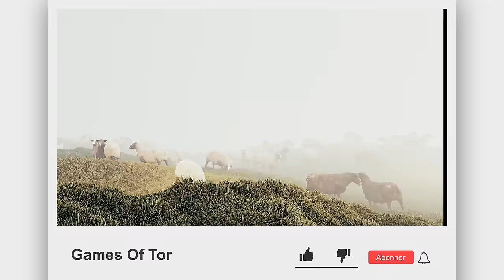Let's Play Farming Simulator 2022 Tor & Co Episode 7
Sjekk ut dagens episode av Tor & Co og se dagens fremgang på The Vorarl Berger Alpen Farm :-)
Lik del og kommenter for og hjelpe meg på og bli bedre, jeg er også på Snapchat og twitter :-)